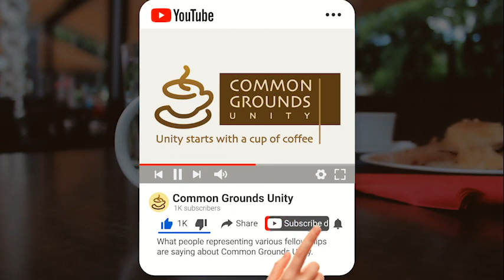#71 - Andy Boakye - A Vision of Oneness!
Series: A Time to Tear Down and a Time to Build

We need your help to support this ministry of reconciliation. We have big ideas for unity, but we can't do it alone. CGU is a 501(c)3 non-profit organization and your contributions are tax deductible.

Thank you for listening to "Season Two" of the Common Grounds Unity podcast. This series is titled "A Time to Tear Down and a Time to Build" taken from Ecclesiastes 3:3. In this episode, Kevin and Tina are back with Dr. Andrew Boakye. In this episode they springboard off of Rethinking Galatians, Paul’s Vision of Oneness in the Living Christ," a book Andy co-authored with Peter Oakes. They discuss how unity is a primary focus in the book of Galatians and for that matter the entire biblical narrative.

Andy is a London born author, historian, and lecturer in Religions and Theology at the University of Manchester. He holds a BA in Theology, a MA in Biblical Studies, and a PhD in New Testament Criticism all from the University of Manchester. His research interests include the origins of Christianity, the Pauline letters, resurrection theology, masculinity studies, intertextuality and the historical Jesus. And some of his most recent work has involved advising Protestant ministers on issues of racial harmony.

Today many are using the word deconstruction. Certainly, Ecclesiastes. 3:3 teaches there is a time to tear down and a time to build. When building there is need to do some demolition, and yet, deconstruction without rebuilding produces nothing of value. It is important to have balance in all things. In this series we will discuss some of the things that need to reconsider within the church, and then envision ways that we can together build a brighter future for the Lord's church in our day and time.

Please check out commongroundsunity.org to learn more about who we are.

Please consider donating to this ministry of reconciliation - we need your help.

Check out the gatherings page at  where you can connect with other unity-minded Christians in your area. If you cannot find a gathering in your area, we can help you start one. It's not difficult or time-consuming and we will help you out along the way.  It really does, simply, start with a cup of coffee.

Until next time, God bless, and remember “Unity Starts With A Cup of Coffee.”

The Common Grounds Unity theme music for our intro and exit is Bobo Renthlei "Needles and Pins."